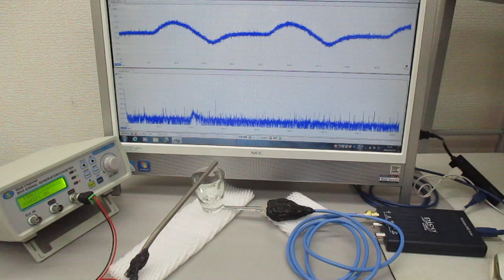超音波振動の相互作用（共振・非線形現象）を発振制御する実験